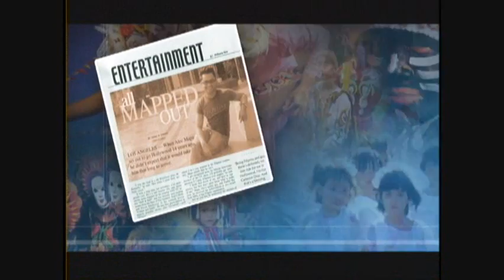Jose Esteves's message to the residents of Milpitas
Jose "Joe" Esteves says his message to the people of Milpitas.

Jose Esteves